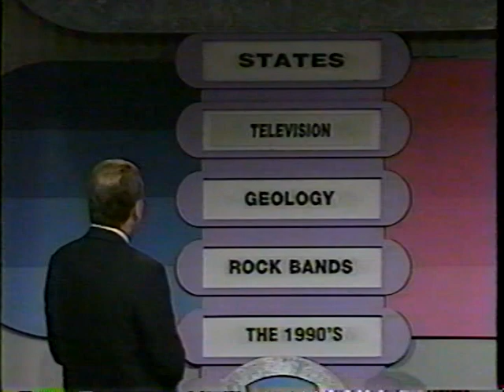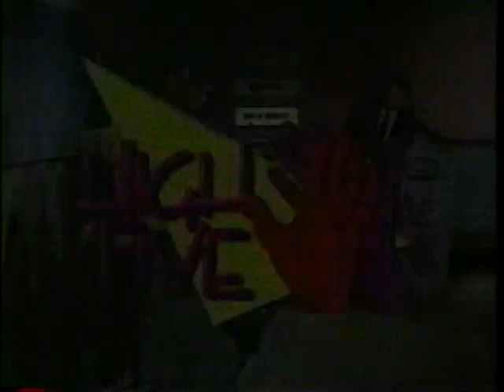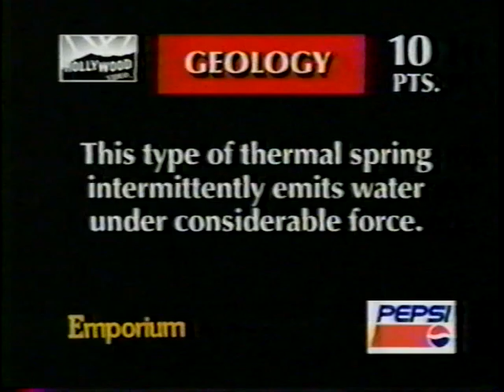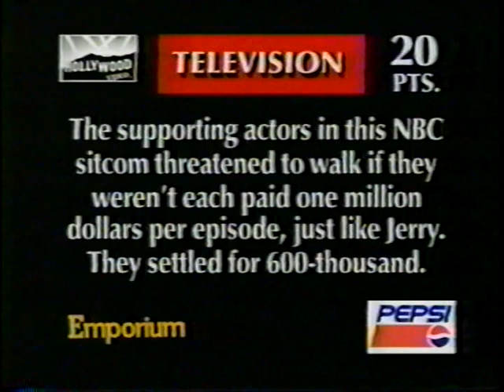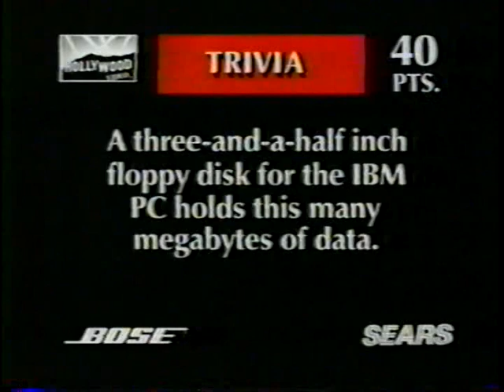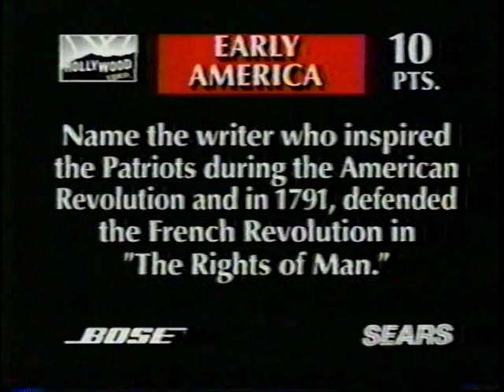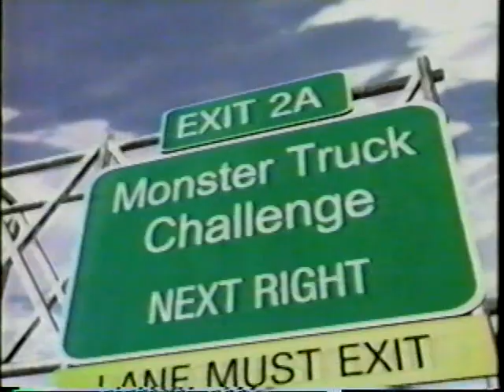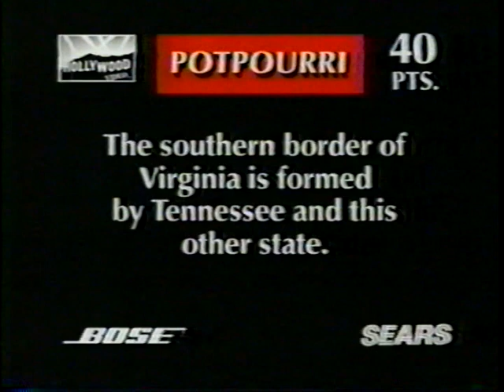High Five Challenge Game Show Glendale High School 1st Show 1998